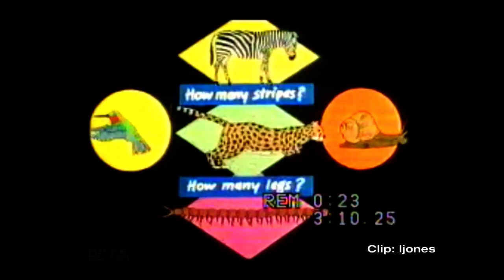The Really Wild Show | First Opening | BBC1 1986 (WildFilmHistory.org)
The opening to the first edition of The Really Wild Show. In tribute to the late great Terry Nutkins. Theme music is El-oo-vee-ee by Tony Sherman.

ALL COPYRIGHTS BBC MOTION GALLERY 1986